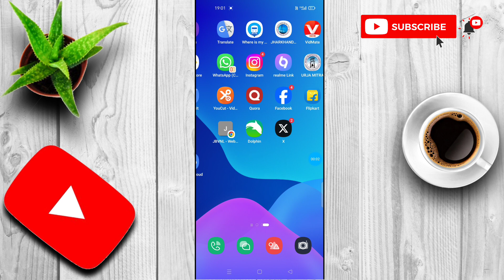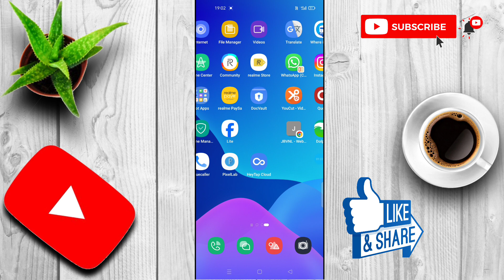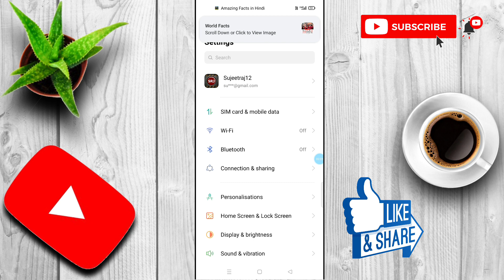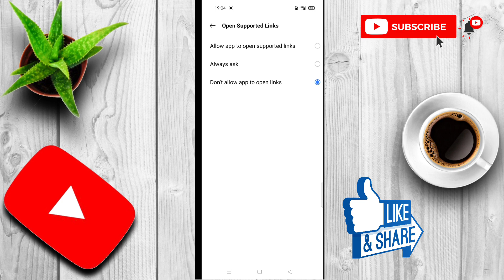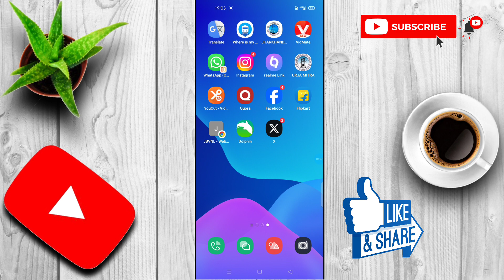chrome browser me youtube studio kaise khole || youtube studio open nahi ho raha hai chrome browser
Chrome browser me youtube studio kaise khole
Youtube studio open problem
chrome me youtube studio open nahi ho raha hai
how to open youtube studio in chrome browser how to solve youtube studio not open in chrome problem
youtube studio nahi khul raha hai
youtube studio open nahi ho raha hai